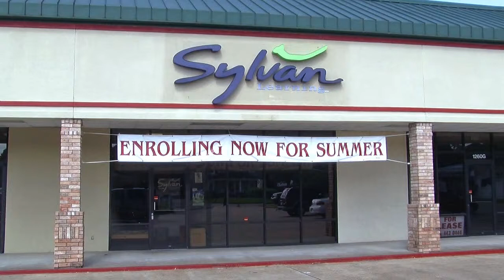What's In Store Thursday - Sylvan Learning Center